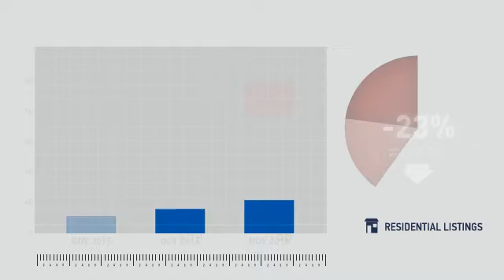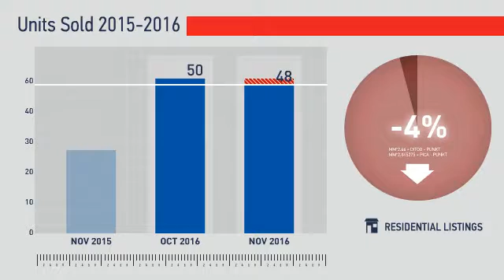Castle Pines,CO, Real Estate Market Update from REMAX Alliance,December, 2016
REMAX Alliance Video Update recapping market activity within Castle Pines, CO, during the month of December, 2016